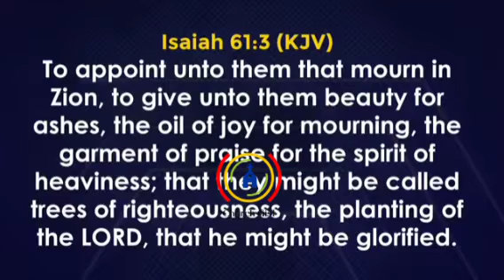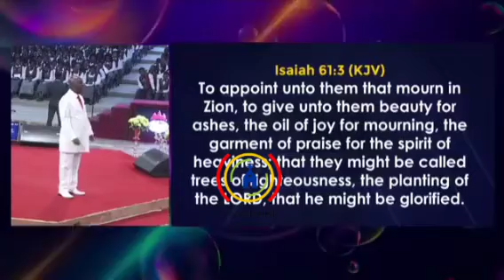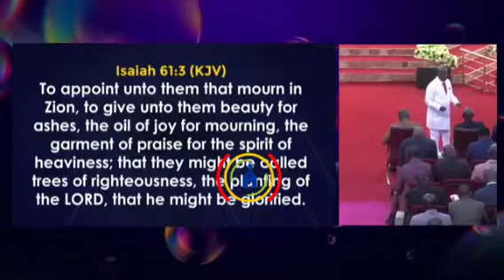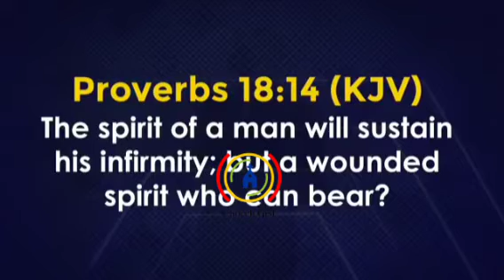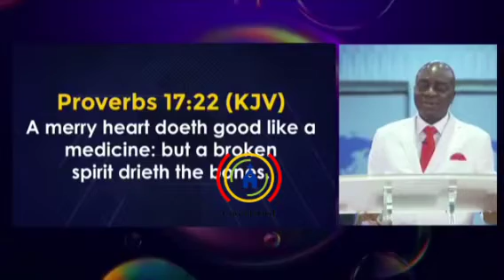Unnecessary malice between husbands and wives is the manipulation of the spirit of heaviness.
DEPRESSION IS THE GATEWAY TO OPPRESSION. YOU CAN’T BE OPPRESSED UNTIL YOU ARE FIRST DEPRESSED.

THE CURE IS THE OIL OF JOY WHICH THE HOLY GHOST OFFERS. YOU CAN’T BE FULL OF PRAISE AND BE FULL OF DEPRESSION.

IT IS WHEN YOU CAN'T SEE TOMORROW THAT YOU ARE DEPRESSED.

EVERY CHILD OF GOD HAS A TOMORROW PAINTED GLORIOUSLY ON THE PAGES OF SCRIPTURE.